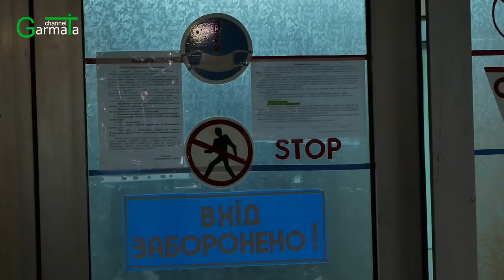Різанина на Мезенцева: поліція сподівається на порятунок пораненої дівчини (18+)